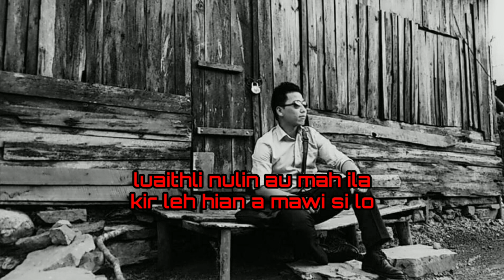TBC Zaithanpuia - Nunhlui liam hnu (Lyrics)